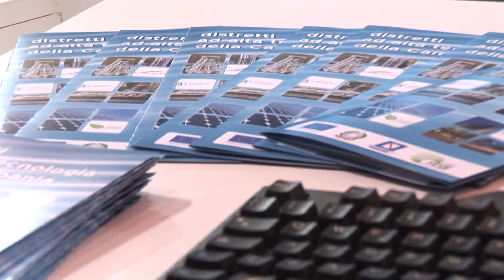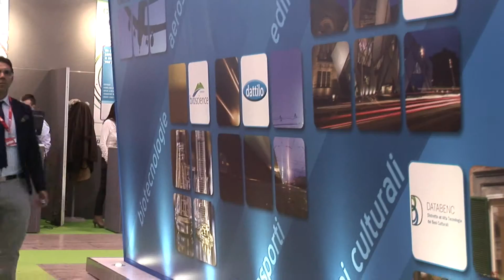Il Distretto Smart Power System a Smau Napoli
Antonio Piccolo parla del distretto ad alta tecnologia Smart Power System durante lo Smau Napoli tenutosi alla mostra d'Oltremare il 12 e il 23 dicembre 2013.